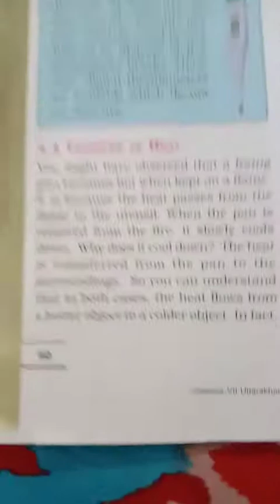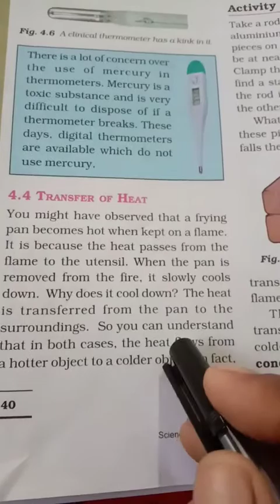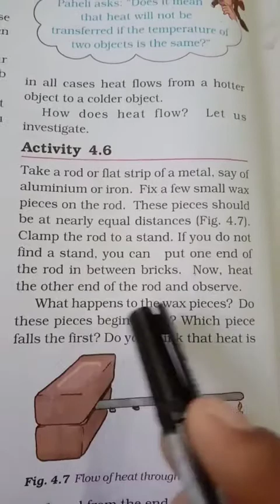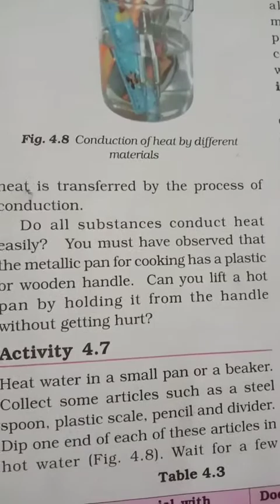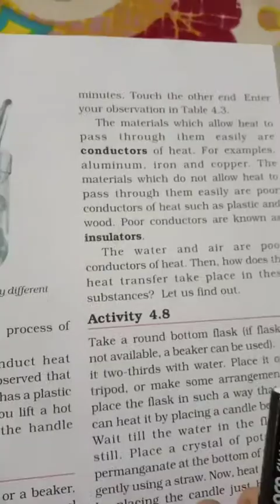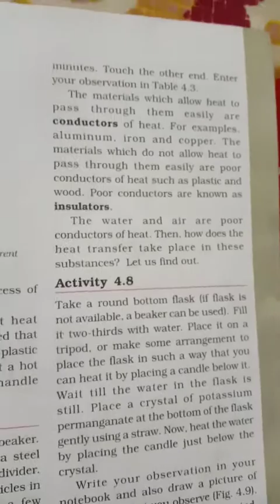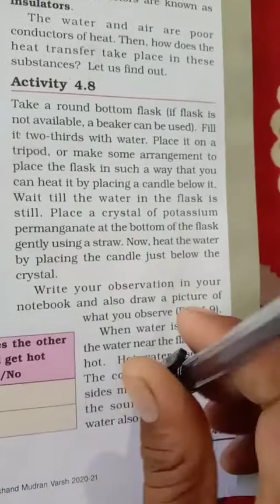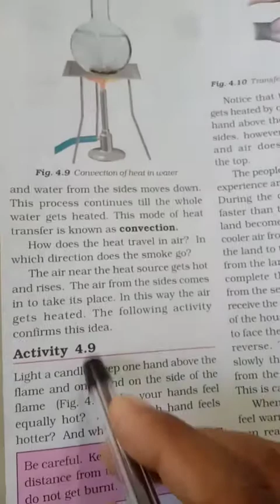Chap. Heat part 4 by Ranjeet Singh